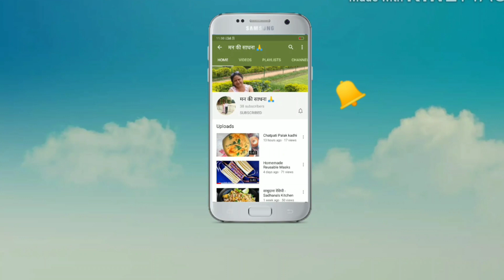कोरोना पोजेटिव🙏मन की साधना